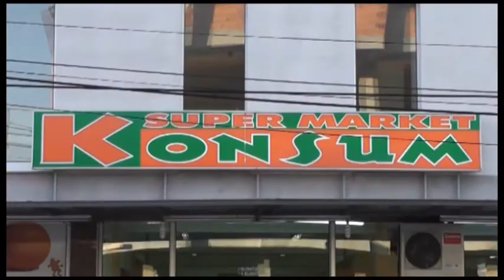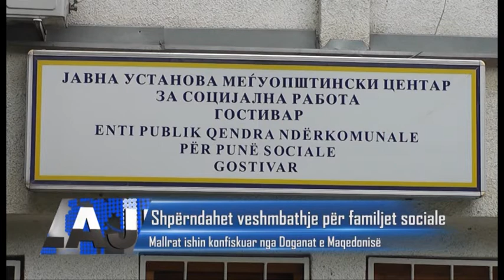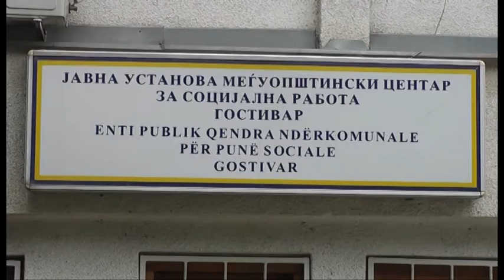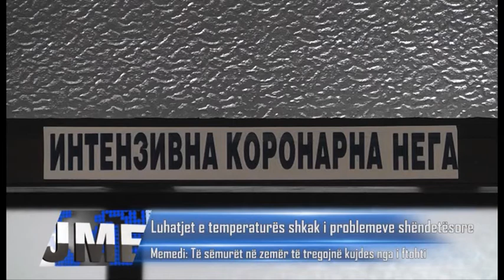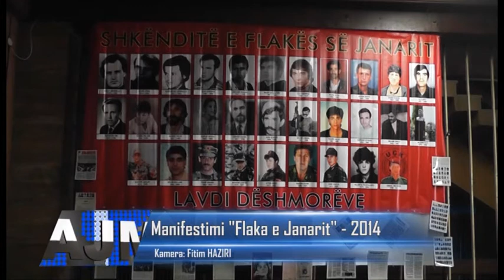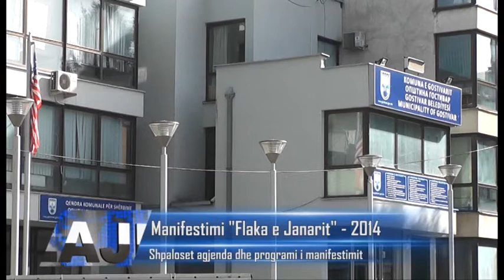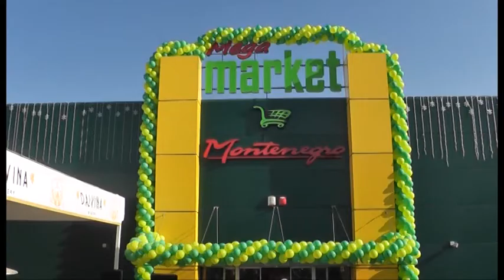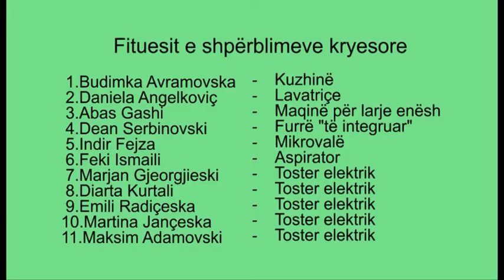Albumi i javes 12 01 2014